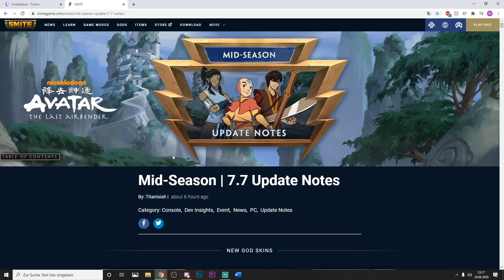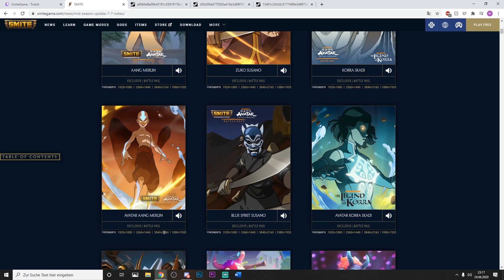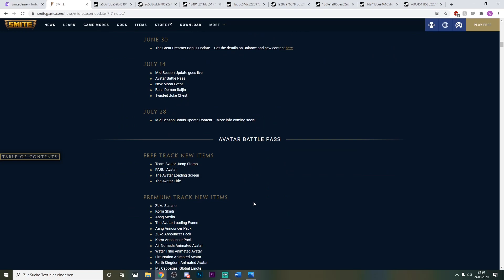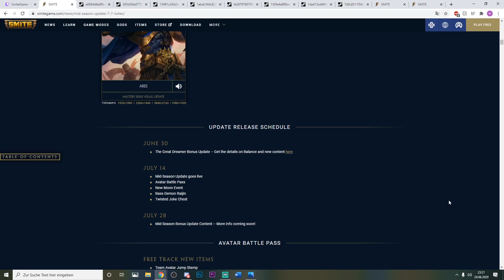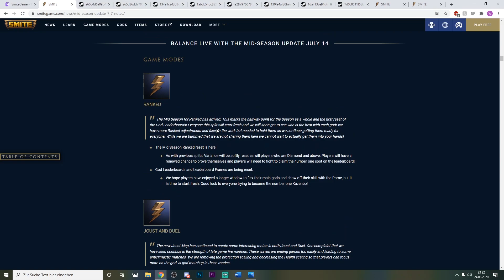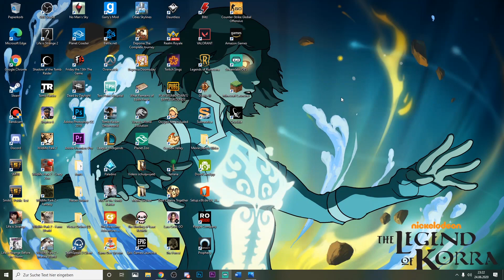SMITE Avatar Patch Show, Meine Reaktion auf die Avatar Skins! /German Reaktion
Hey, dieses Video ist ein Ausschnitt von meinen Stream am 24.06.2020, in dem ich mir die Avatar Patch Notes Show angeschaut habe und hier könnt ihr meine Reaktion auf die neuen Avatar Skins hören. Ich hoffe, ihr seit genau so HYPED wie ich aufs Ganze und viel Spaß mit dem Video!

Falls ihr auch mal mitspielen wollt, folgt am besten mal meinem Twitch Kanal und kommt auf meinen Discord Server, da kündige ich immer solche Dinge an!

Falls ihr auch irgendwelche Wünsche habt, welche Götter oder Modi ich als nächstes spielen soll, schreibt sie wie immer gerne in die Kommentare.

Ich habe einen eigenen Discord Server, kommt gerne mal darauf, falls ihr mit mir und anderen Zuschauern spielen wollt!

SMITE ist ein Free to Play MOBA (Multiplayer-Online-Battle-Arena)Spiel. In dem es darum geht dass sich Götter, Göttinnen und Monster aus den verschiedensten Mythologien, mal so richtig abregen können.